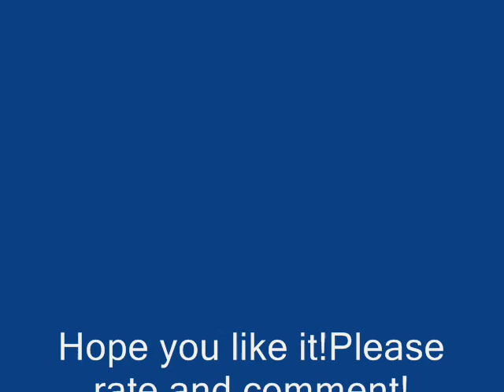Funny Things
This is a video whit some cool and funny stuff!Enjoy:D!